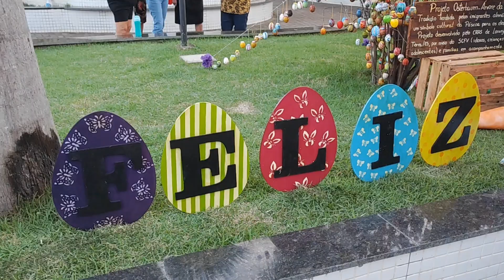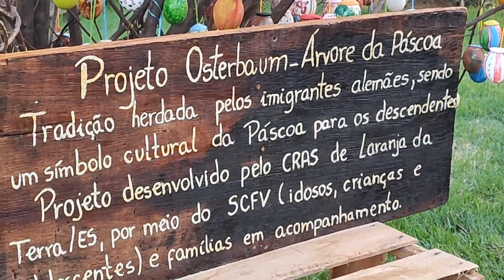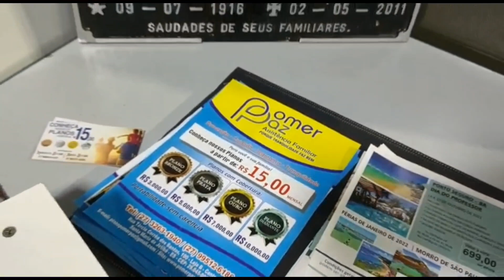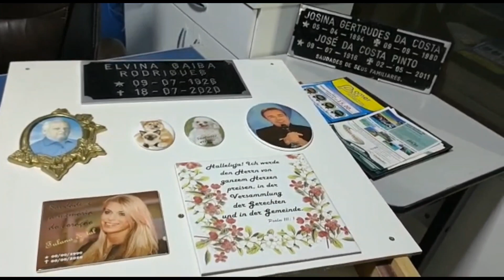"Osterbaum" feita pelos grupos de Terceira Idade em Laranja da Terra ES